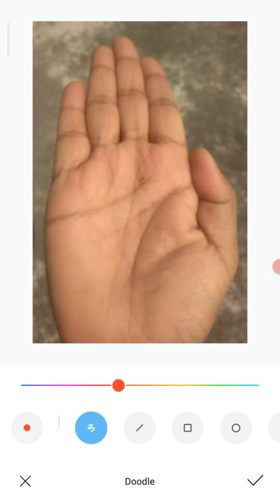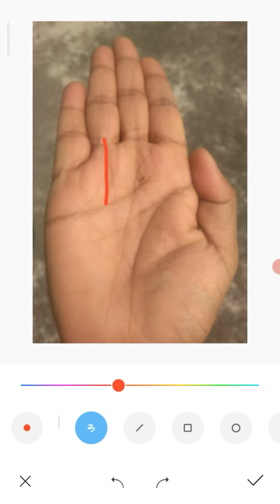Love Marriage in Palmistry | Hater rekha dekhe Vaggo bichar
Hi
I am Pradipta Mondal . Wecome to YouTube Channel Hast rekha  Pradipta .